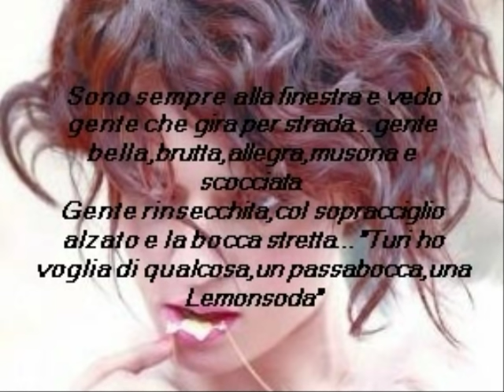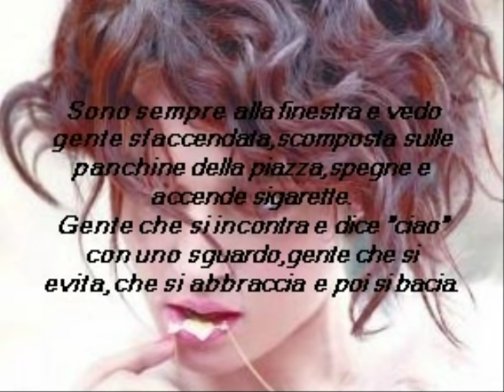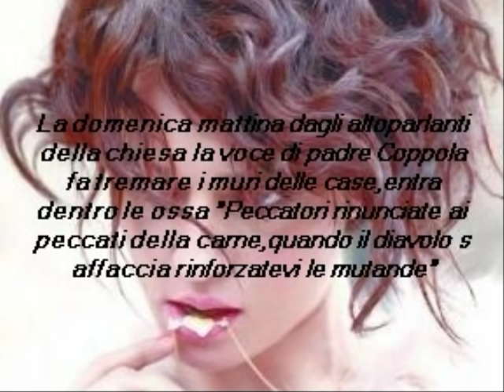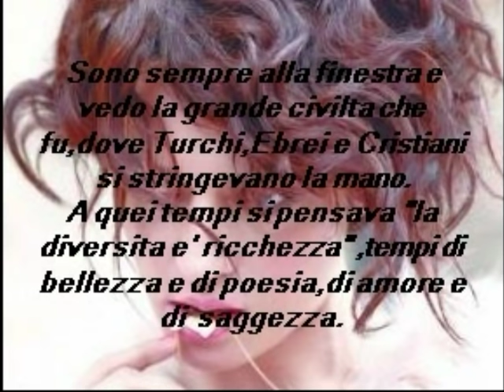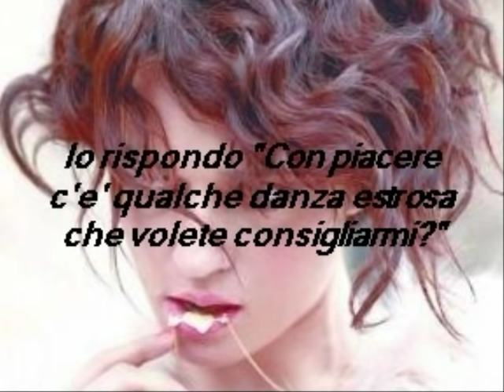Carmen Consoli 'A finestra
Canzone in dialetto catanese...tratta dall ultimo album "Elettra"..con traduzione in italiano.